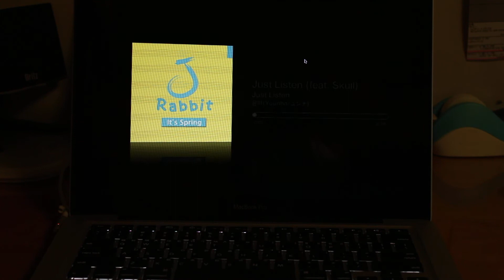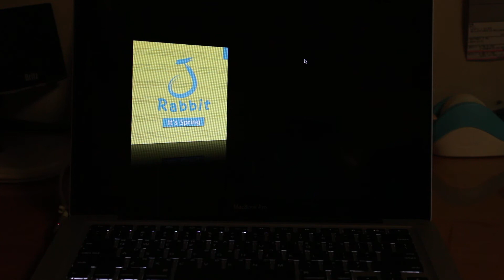Fullscreen Mode Preview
thefermata.net
미디어모드 초기버전 테스트 영상입니다.